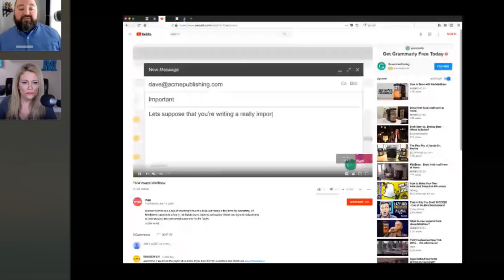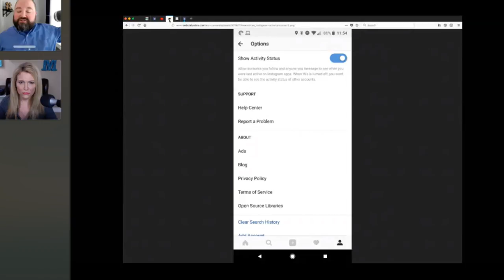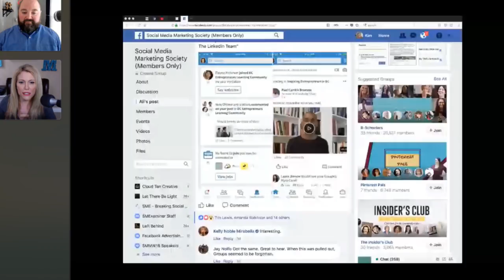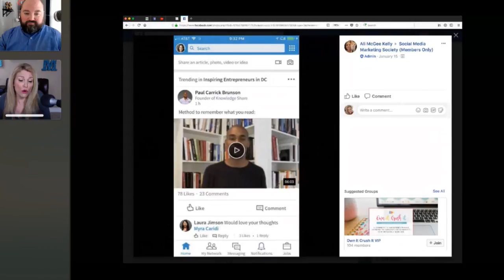Facebook News Feed Changes, YouTube Monetization Update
Join us live we explore the recent Facebook News Feed Changes and breaking social media marketing news of the week!